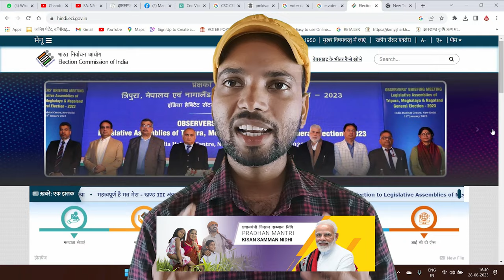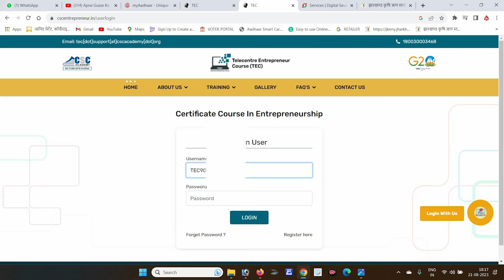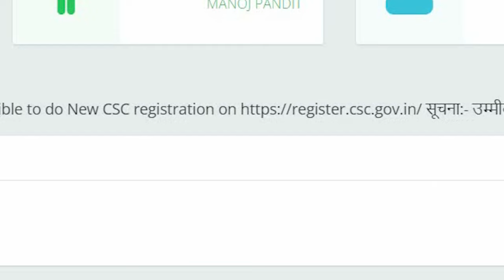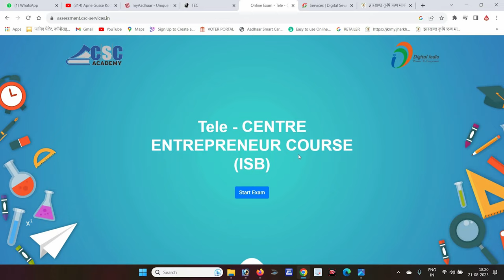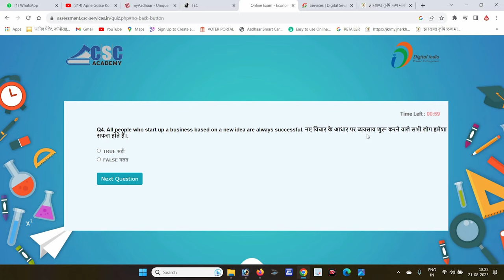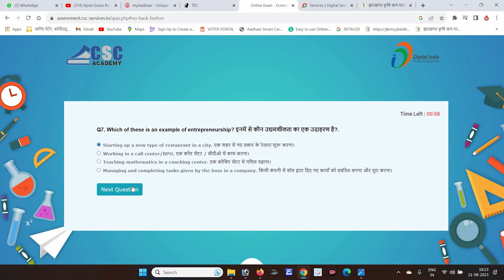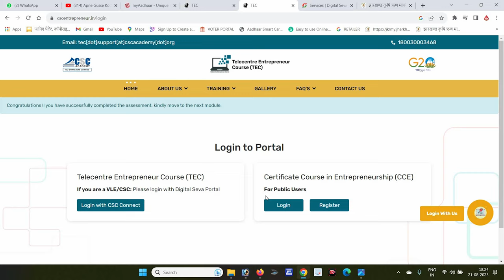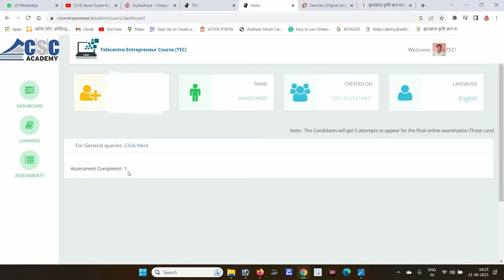CSC ID Kese Milta hai | TEC Sertificate kese milega | TEC Module 1 | Manoj Pandit | Part - 2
CSC ID Kese Milta hai | TEC  Sertificate kese milega | Manoj Pandit

🔐 How to Retrieve Your CSC ID Password - Step-by-Step Guide 🔐

In this video, we'll walk you through the process of retrieving your CSC ID password. If you've forgotten or misplaced your password, don't worry – we've got you covered!
📌 Table of Contents 📌
0:00 - Introduction
0:45 - Why You Need Your CSC ID Password
1:15 - Step 1: Visiting the Official CSC Portal
1:45 - Step 2: Clicking on "Forgot Password"
2:30 - Step 3: Entering Your Registered Email/Mobile Number
3:15 - Step 4: Verification Process
4:00 - Step 5: Creating a New Password
4:45 - Tips for Creating a Strong Password
5:20 - Cautionary Notes and Common Issues
6:00 - Conclusion and Next Steps

1. csc registration 2023
2. csc id kaise banaye
3. csc registration,
4. sc id kaise milta hai
5. csc id kaise milta hai 2023
6. csc id password kaise milta hai
7. csc center kaise khole
8. how to apply for csc center online
9. csc id kaise le
10. csc id password kaise milega
11. tec certificate csc
12. tec certificate download
13. csc registration kaise kare
14. how to apply csc registration 2023
15. common service centre kaise khole
16. common service center
17. how to open common service centre
- Ensure the email/mobile number is the same as registered with your CSC ID.
- Follow the verification process accurately to ensure security.
- Choose a unique and strong password to protect your account.

If you have any questions or suggestions, we'd love to hear from you!

Your CSC ID password is your key to accessing valuable digital services. Keep it safe, and keep enjoying the benefits of digital empowerment! 💻🔑